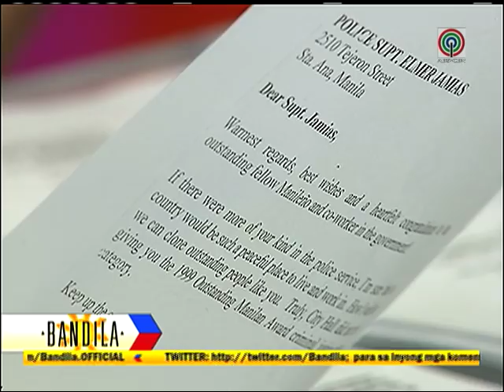Why cop wants to press charges against Binay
Senior Supt. Elmer Jamias is live for the segment "Yes or No" to answer some important issues associated with the disturbance in Makati City.